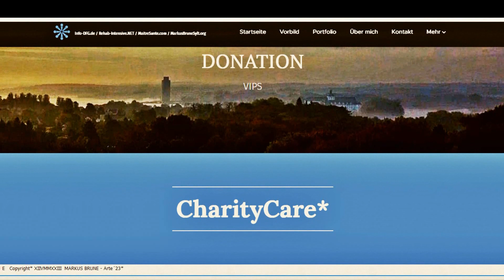ANUGAMA - Arte´23* - DELUXE - 06 - Villa Eulenburg* - DFG*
EARTH HEALTH MMXXIII
Arte´23*

Album: MORNING BREEZE

éLAN*
2023

éLife Adventure Nature*

Welcome

World-Of*

Theme:  ANUGAMA Classics *- Arte´23* - 06 - DELUXE

2023 CharityCare*

Arte´23* - Villa Eulenburg* - DFG*

Best-Of* - Enjoy & Relax Opportunity Wisely*

Photo & V-Spheres Impressions - ePRO*

ANIMATION

Entertainment Group

V-Spheres SPECIAL*

Cyber Interference - VSFX*

Graphics / Design / Science*

... Arte´23*

by

 • "Basti" - Galerist ... - IN MEMORIAM*

Villa Eulenburg*

DFG*

Fortunately Best*

Nature Paedagogics*

EARTH HEALTH MMXXIII

Arte´23*

Maitre Sante*
World Cup & Olympia Classics* - Estd. 1983
Multimedica

Substractive Health*

Art-Vital-Komplex* (GER)
Compact User Performance*
Multimedia*

Health - Therapy + Nurse + Regeneration - SPA - Sports
Arte - Gourmet - Media - NET - Care - HLP - Integrale - Protective - Detox
Spirit - Charity - Explorer - Quest*

Health & Sports-PRO*

Achondroplasie* (GER)

Little People Of`/ Dwarf World Sports*

Sport Inclusion Manager Educator EU

Inclusion / Home Care / Rehab-Intensive*

Qualified Performance Partner & Protective*

You´re Welcome*

ライフ・ネイチャー・スピリット*
アースヘルスMMXXIII

エラン*
2023年

'ライフアドベンチャーネイチャー*

の世界*

Photo & V-Spheres インプレッション - ePRO*

Villa Eulenburg*

特別*

エアロ - ノーティック - バロ - クリオ - スペース*

に

アート ギャラリー セバスチャン ドラム ePRO* - Estd. 2015年

クリエイティブ ディレクター プロダクションズ

創設者のイニシアチブ

アート保護プロバイダー

エッカーンフォルデ サウンド ドイツ*

ゴットルフ城の公園と森*
バイキング タワー マリーナ*

幸運にも最高*

Arte + Medica + V-Spheres - SPA - スポーツ
自然の教育学*

アルテ´23*

ありがとう

Vie Nature Esprit*
TERRE SANTÉ MMXXIII

éLAN*
2023

éVie Aventure Nature*

Accueillir

Monde de*

Impressions Photo & V-Spheres - ePRO*

ANIMATION

Divertissement*

V-Spheres Spéciaux*

par

Galerie d'art Sebastian Drum ePRO* - Depuit 2015

Villa Eulenburg* / Villa Palais Hibeaux*

Directeur Créative Productions*

Initiatives des fondateurs - DFG*

Fournisseur de protection d'art*

SCHLESWIG

Château Gottorf Parcs & Forêt*

Tour Viking Marina*

Vie Nature Esprit*
Arte + Medica + V-Spheres - SPA - Sport
Pédagogie Nature*

TERRE SANTÉ MMXXIII

Arte´23*

Merci

Vida Naturaleza Espíritu*
TIERRA SALUD MMXXIII

éVAN*
2023

éVida Aventura Naturaleza*

Bienvenido

Mundo de*

Impresiones fotográficas y V-Spheres - ePRO*

ANIMACIÓN

Entretenimiento*

V-Spheres Especiales*

por

Galería de arte Sebastian Drum ePRO* - Desde 2015

Villa Eulenburg*  / Villa Castillo Búhos*

Creativo Director Produccion

DFG*

SCHLESWIG

Castillo Gottorf Parques y Bosques*

Puerto deportivo de la Torre Vikinga*

Afortunadamente mejor*

Vida Naturaleza Espíritu*
Arte + Medica + V-Spheres - SPA - Deportes
Pedagogía de la Naturaleza*

TIERRA SALUD MMXXIII

Arte´23*

Gracias

De nada

Liv Natur Spirit*
JORD HELSE MMXXIII

éLAN*
2023

éLiv Eventyr Natur*

Velkommen

Verden av*

Bilde- og V-sfærevisninger – ePRO*

ANIMASJON

Underholdning

V-Spheres Spesial*

av

Kunstgalleri Sebastian Drum ePRO* - Siden 2015

Villa Uglerborg*

Kreativ
Direktør
Produksjoner

Grunnlegger Initiativer - DFG*

Arte beskyttende leverandør*

SCHLESWIG / SLESVIG

Slott Gottorf Parker & Skog*

Viking Tower Marina*

Heldigvis best*

Liv Natur Spirit*
Naturpedagogikk*

JORD HELSE MMXXIII

Arte´23*

Værsågod

中國人

網絡干擾
平面設計科學
藝術'23*

英語/法語/西班牙語/日語/夏威夷語/挪威語...

生命自然精神*
地球健康 MMXXIII
藝術'23*

派頭*
2023年

電子
生活
冒險
自然*

歡迎

的世界*

漢堡* - 港口新城中區 - 德國北部 2023*

最好的*

照片和 V-Spheres 印象 - ePRO*

動畫片

娛樂*

V-Spheres 特別版*

網絡干擾...

科學圖形設計*

... Arte´23*

從

藝術
畫廊
塞巴斯蒂安鼓 ePRO* - Est。 2015年

 • "Basti" - Galeris...

尤倫堡別墅*

馬庫斯·布魯恩和朱莉婭·特羅梅爾

創意總監作品*

啟動計劃

保護提供者類型*

幸運的是*

生命自然精神*
Arte + Medica + V-Spheres - SPA - 運動
自然教育*

地球健康 MMXXIII

藝術'23*

謝謝

不客氣

Villa Eulenburg*

Kreativ Direktor Produktion*

Gründer-Initiative*

DFG*

Leben Natur Spirit*
Naturpädagogik*

ERDE GESUNDHEIT MMXXIII

Glücklicherweise am besten*

Arte´23*

Enjoy & Relax*

Here we are - Interpretation use*

Perma-Individual / Non-Stop-Video ...

... Compilation - BEST-Of*